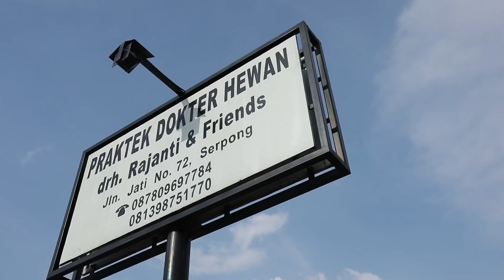Grandong: Curhat Hewan Kurban ke drh.Rajanti (bersama Irfan Hakim)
Edisi spesial Idul Adha kali ini drh.Rajanti bersama  Irfan Hakim dari @deHakims berusaha untuk berkomunikasi dengan seekor anabul hewan kurban bernama Grandong -sapi kurban berukuran besar yang sempat dimiliki oleh Irfan Hakim.

Namun perlu diingat, kali ini drh.Rajanti tidak berkomunikasi dengan mendiang Grandong yang telah disembelih namun berusaha memanggil memori semasa Grandong hidup lewat video dan foto yang diperlihatkan dari Irfan Hakim ke drh.Rajanti

Lantas seperti apakah isi hati Grandong sesaat sebelum dikurbankan oleh Irfan Hakim @deHakims ?
Kami hadir untuk kesayangan Anda